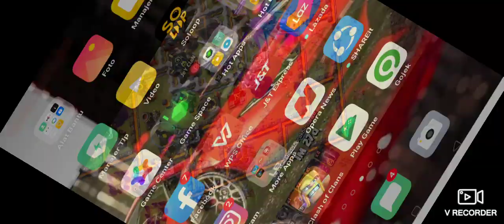Clash of clans #301